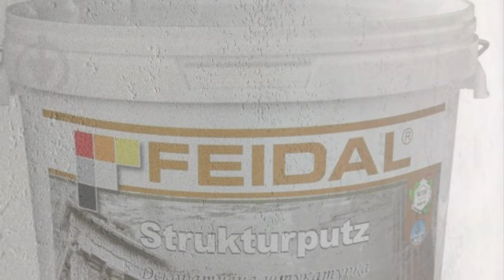Antik Dekor maxi! Проста у нанесенні і вишукана декоративна фактура!